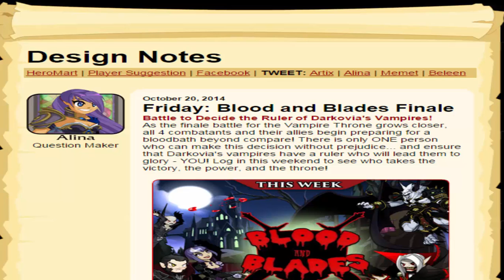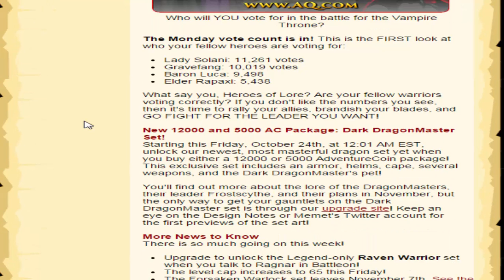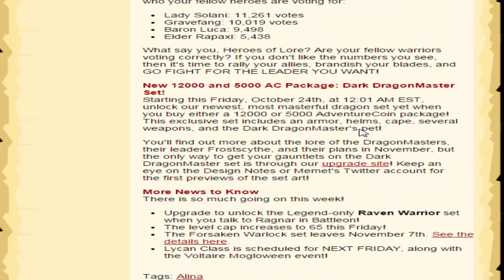{Monday Madness} AQW Commentary Vampire War/Level Cap Episode 2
We always appreciate your support here at Derek&Derek and hope that you guys will help us reach our goal of 300 subs!